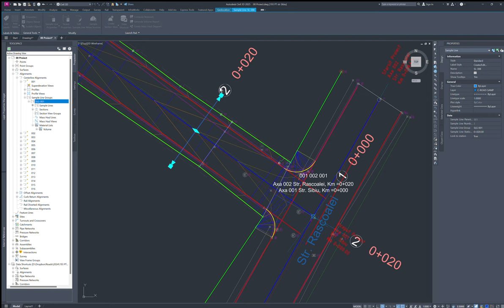Autodesk Civil 3D 2025 00 Proiect - Generare cantități din materiale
Autor: Secrier Alexandru